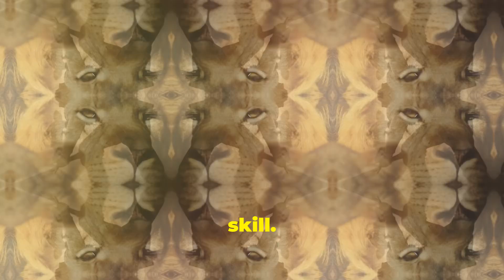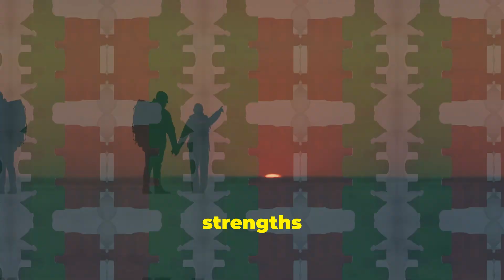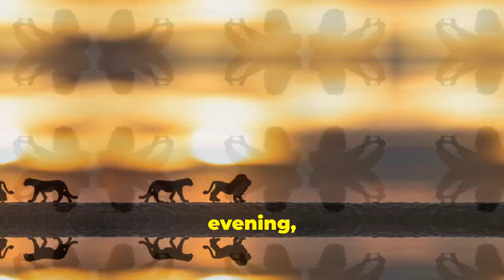July 24, 2024